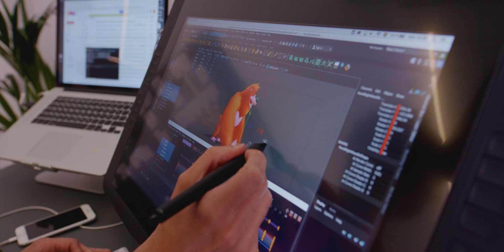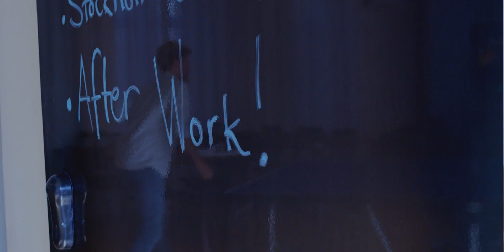Working at MAG Movie